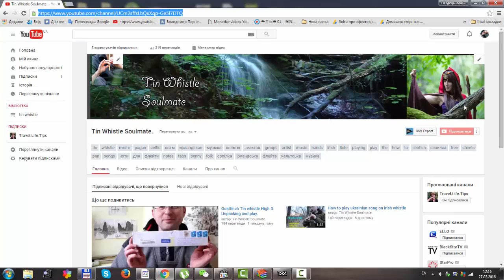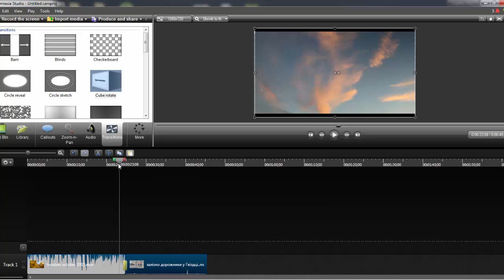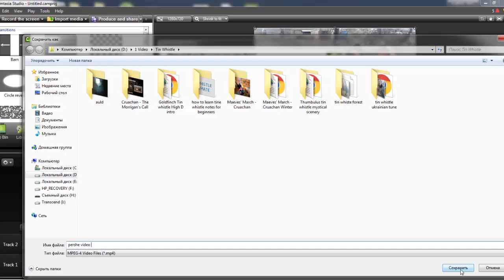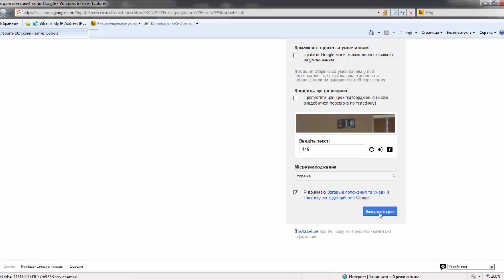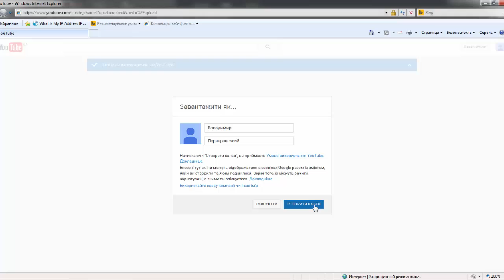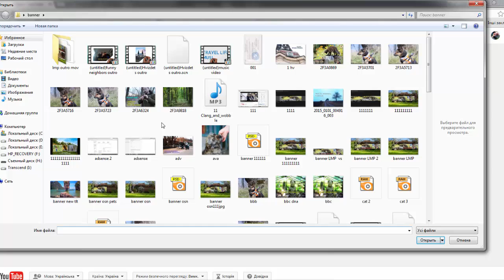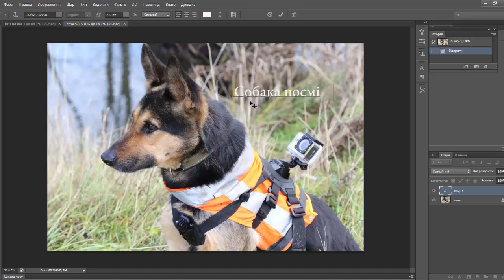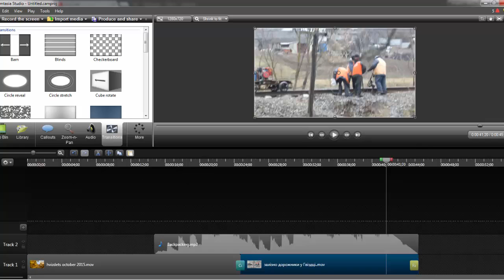Як створити сторінку на ютуб , оформити та завантажити відео.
Багато людей цікавиться як редагувати та завантажувати відео на YouTube  Отже вирішив зняти про це передачу. Просто та доступно навіть для тих людей які на дуже обізнані з компютером.
P.S. Internet Explorer працює, його треба просто обновити.